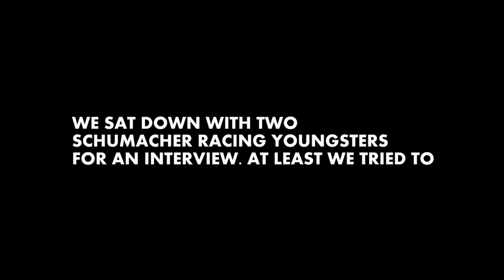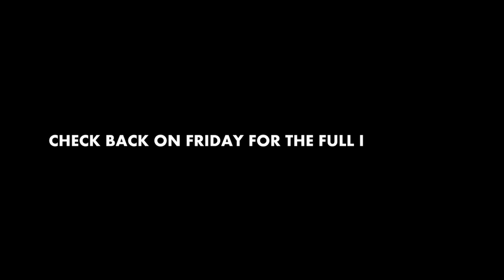Schumacher's Orlowski & Iivonen Interview Teaser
This will ensure that more videos about RC Cars and RC Racing can be made!

Get Your Invisible Speed Book Today!
The Best Guide For Car Setup & Handling

Timestamps▼
00:00 - Opening

Follow JQRacing

Follow THEQuagraine